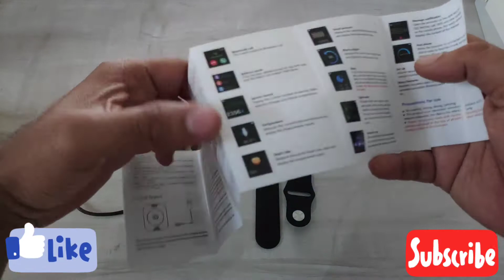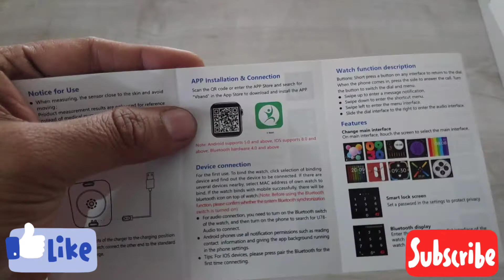U78 PLUS SMART WATCH || QUICK UNBOXING & REVIEW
U78 PLUS SMART WATCH

Brand -  DK Enterprise
Manufacturer   -  DK Enterprise
Compatible Devices - Mobile Phone
Device interface        - primary Buttons

u78 smart watch
u78 watch
u78 plus watch
cheap smart watch
how to use u78 smart watch